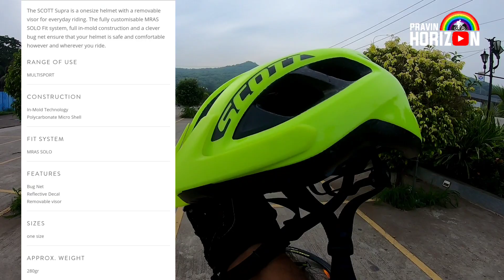Scott Supra Helmet Review On Weekend Ride | Most Essential Cycling Safety Gear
If you love stunts bicycling and want to learn BMX stunts, check out this crazy Indian BMX stunt Youtube Channel and get some more information.
Very Unique BMX cycling channel from Prateek Bhasin.

Title : Lazy River Rag Artist : Dan Lebowitz Genre : Country & Folk Mood : Calm